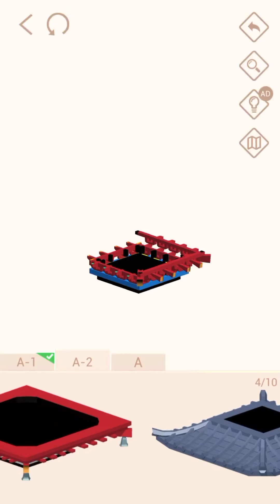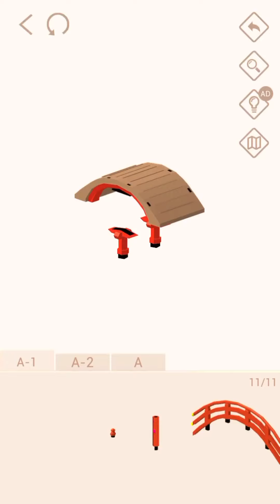Pocket World 3D - Kyoto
Triple Tower
Snack Bar
Golden Pavilion Temple
Fushimilnari-taisha
Daigoji Temple
Japanese-style Cottage
Ramen Shop
Wilderness Train
Sushi Bar
Flower Shop